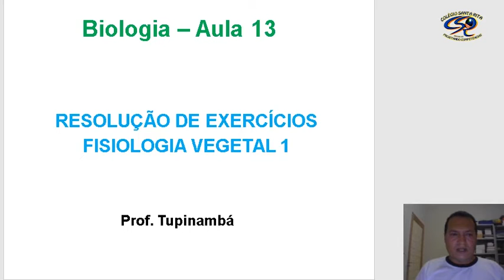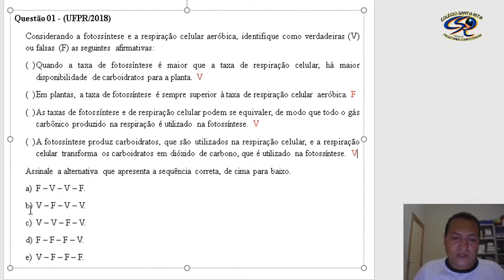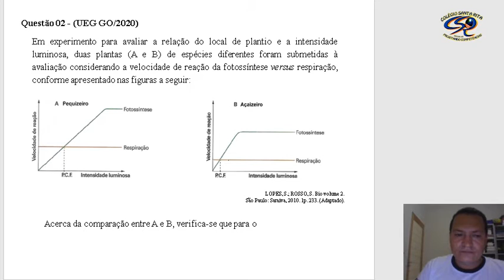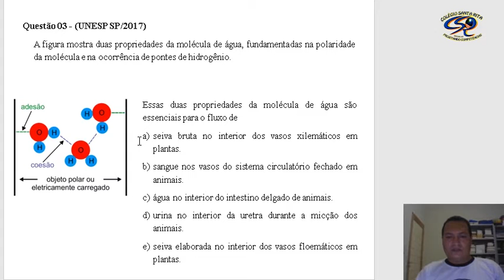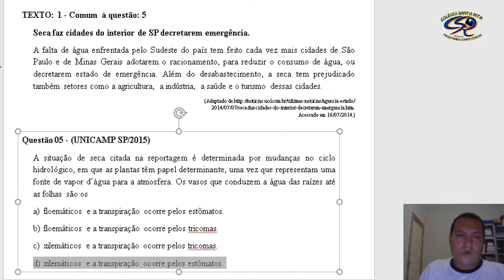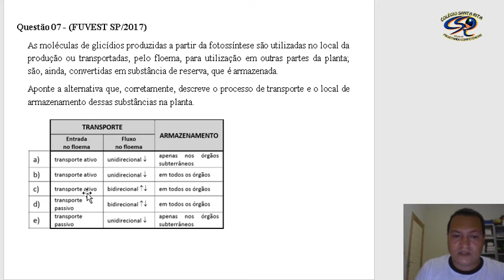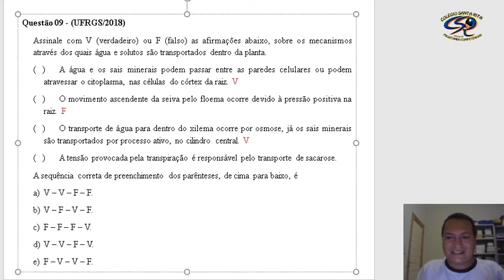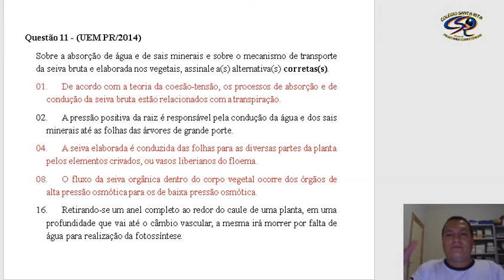2ª SÉRIE - 06-06 - BIOLOGIA II - ENSINO MÉDIO - AULA 13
RESOLUÇÃO DE EXERCÍCIOS - FISIOLOGIA VEGETAL I